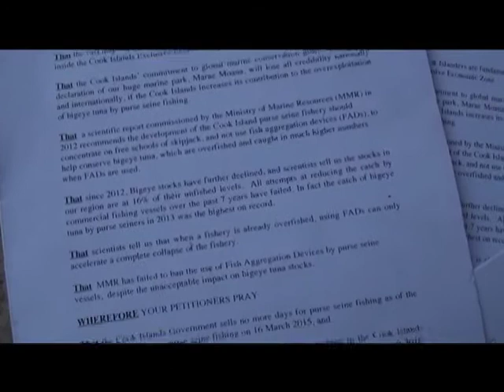Passfield responds to PM - CITV News 23 April 2015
Te Ipukarea Society's Kelvin Passfield responds to PM